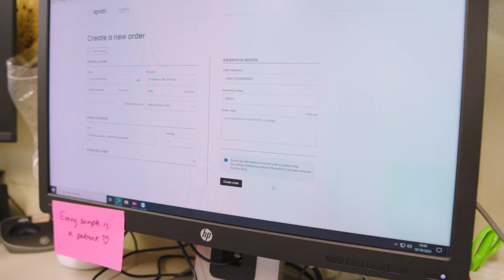Watch delivery drones transport blood samples in London in 90 seconds 👀 | Wing drone delivery 📦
Wing, Apian, and Guy's and St Thomas' NHS Foundation Trust are transporting blood samples for patients undergoing surgery who are at high risk of complications from bleeding disorders. Our aim is to improve patient care with faster and more frequent transportation and subsequent analysis of blood samples.

Read the official Wing Blog